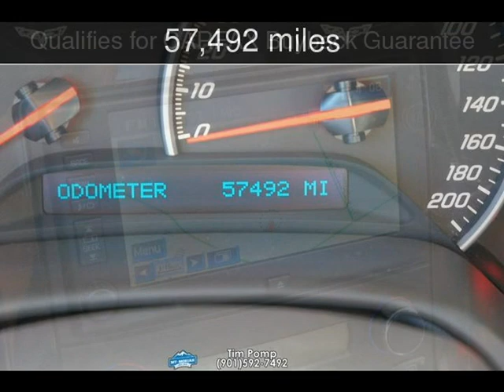2011 Chevrolet Corvette Z16 Grand Sport w/3LT Used Cars - Memphis,Tennessee - 2018-11-01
See more details about this used car This 2011 Chevrolet Corvette Z16 Grand Sport w/3LT with 57,492 miles is for sale at Mt Moriah Auto Sales.